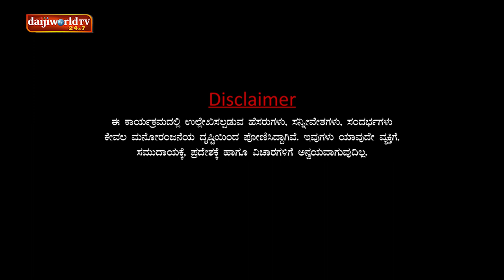Private Challenge S2│EP-28: Aravind Bolar as 'Ambulance Driver' │Nandalike Vs Bolar 2.0